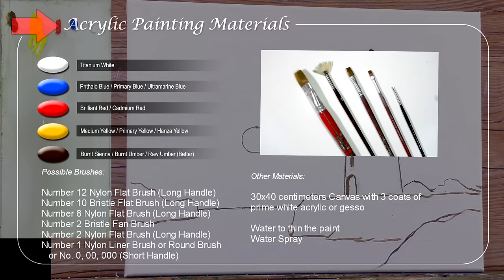Tutorial : Acrylic Landscape Painting / Lighthouse in the Moonlight / JMLisondra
Welcome to an immersive acrylic landscape painting tutorial led by the talented artist JMLisondra!

In this captivating session, you'll embark on a creative journey to paint a striking scene featuring a majestic lighthouse illuminated by the gentle glow of moonlight.

Join JMLisondra as he shares his expertise in acrylic painting, guiding you through each step with clarity and enthusiasm. From laying down the initial sketch to layering vibrant acrylic hues and adding intricate details, you'll learn essential techniques for bringing this mesmerizing nocturnal landscape to life on canvas.

Witness the magic unfold as the tranquil scene takes shape before your eyes, with each brushstroke capturing the ethereal beauty of the moonlit night. Whether you're a beginner eager to explore the versatility of acrylics or a seasoned artist seeking fresh inspiration, this tutorial offers valuable insights and practical tips to enhance your painting skills.

Heartland